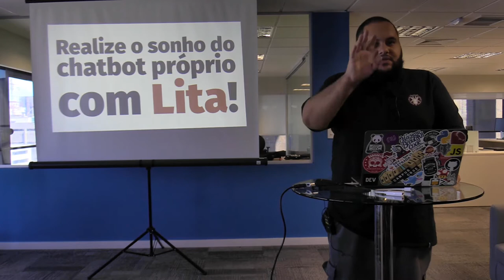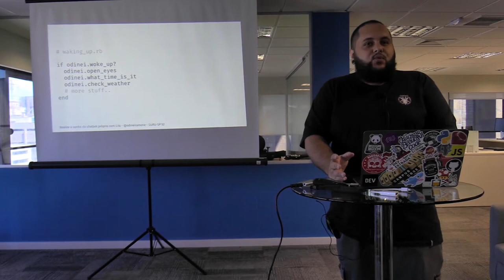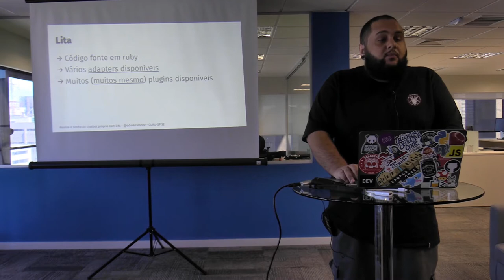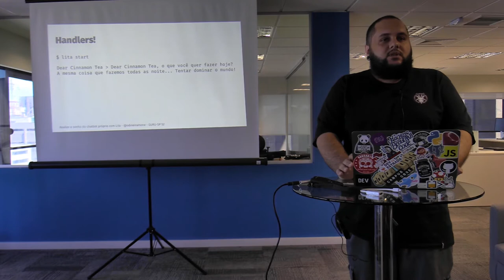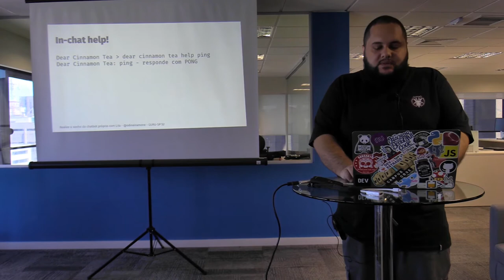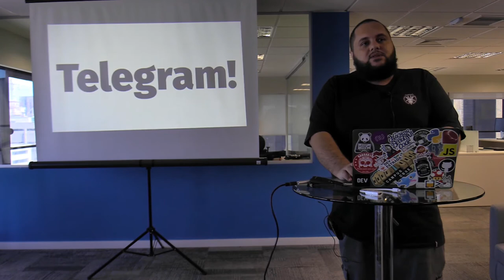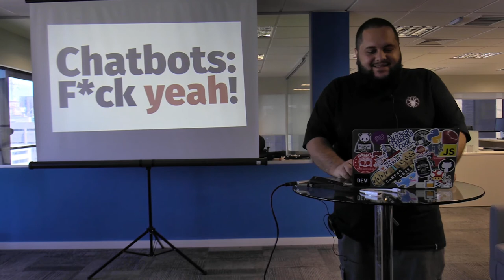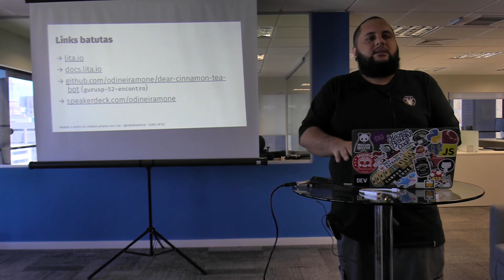Realize o sonho do chatbot próprio com Lita! - Odinei Ramone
Apresentado no 52º do Guru-SP na Codus.